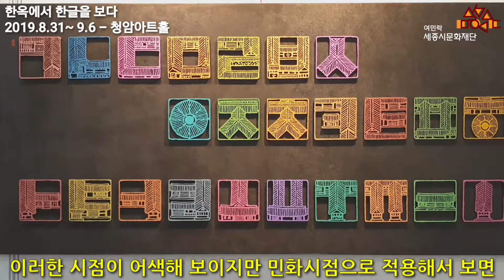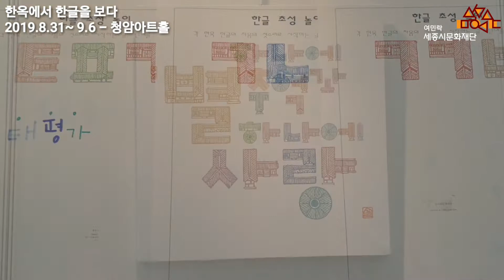[문화 VJ 김선희] 김도영 열한번째 개인전 '한옥에서 한글을보다'